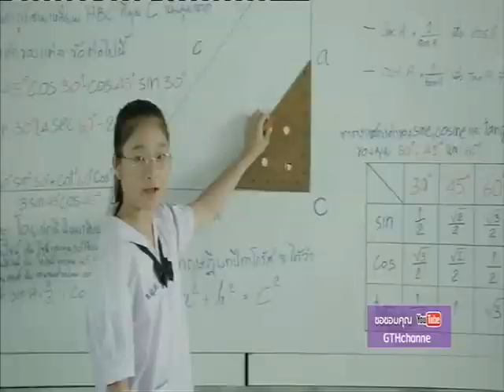เปิดตัวซีรีส์ "รัก+เกรียน นักเรียน 4 ภาค"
เรื่องของดาว NOW Society : จะมาอัพเดทเบื้องหน้าและเบื้องหลังของเหล่าดาวแต่ละดวง กับ "แอ๊นท์" เสาวนิตย์ ณัฐวรวโรตม์ และ "ท็อป" ทศพล หมายสุข ทุกวัน เวลา 20.15 น. "NOW26" 24-9-58